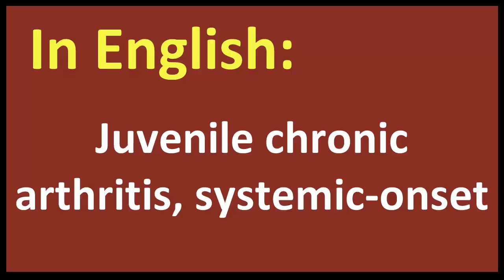Juvenile chronic arthritis, systemic onset spanish MEANING